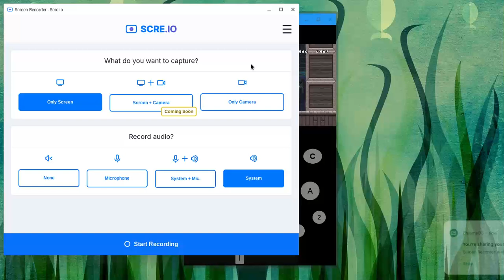the last bit of mario